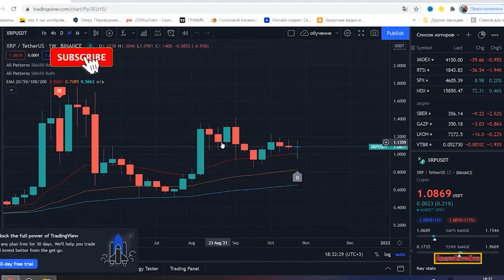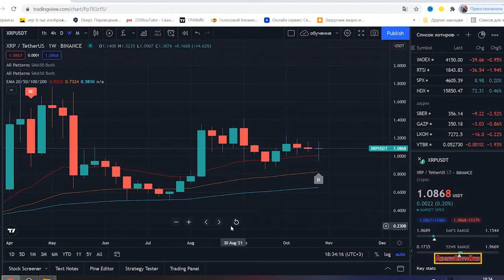Elon Musk Will BUY XRP From Holders At A Price Of $4000! (Xrp News Today)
Биржа, MEXC - тут можно покупать НОВУЮ криптовалюту и торговать, ДО их ВЗЛЕТА!